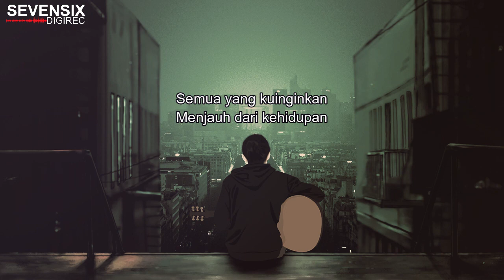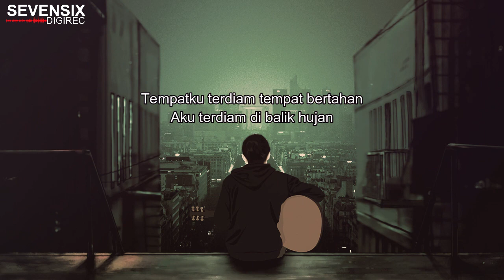NOAH - Di Balik Awan (Instrumental) | Karaoke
Musik Instrumental dari lagu NOAH - Di Balik Awan
Lagu ini saya rekam ulang versi akustik full band hanya untuk apresiasi pada NOAH Band atas lagu-lagunya yang menurut saya sangat keren.

Dan jika kalian ingin dibuatkan musik instrumental untuk karaoke atau cover dengan harga yang relatif murah bisa dm di ig saya

Terima kasih